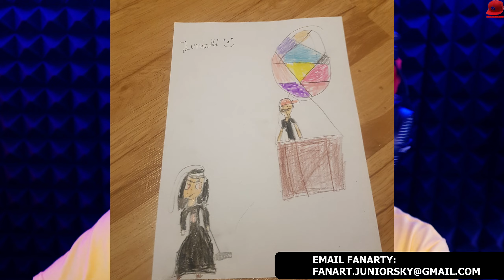🚘 TEN HOT WHEELS JEDZIE 300 MKH PO WODZIE! | Forza Horizon 5 Hot Wheels DLC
🏈 | Zagrajmy w Forza Horizon 5 DLC Hot Wheels - PL / Po Polsku | Juniorski Gameplay 🏈